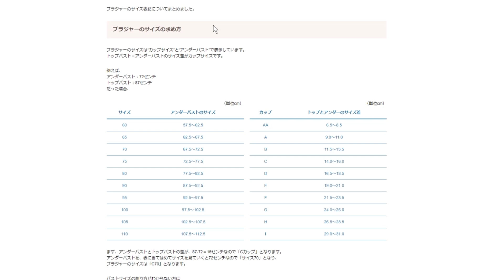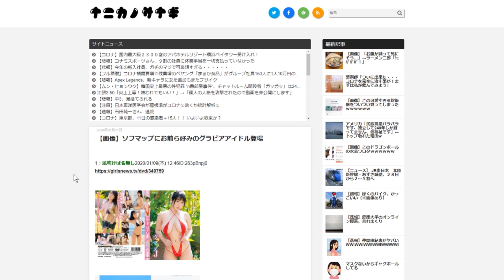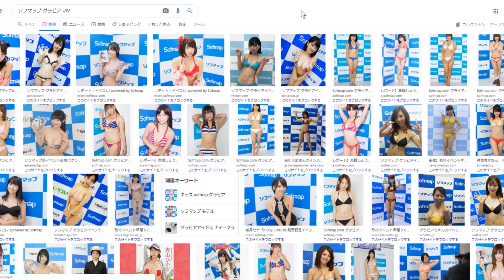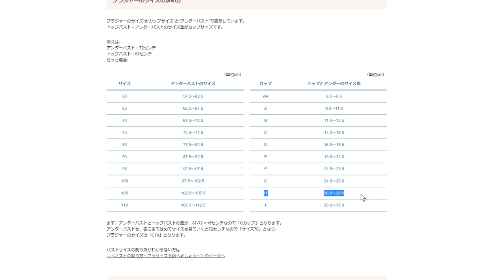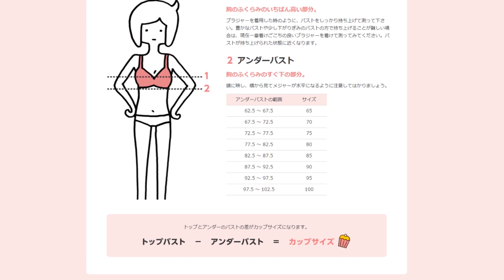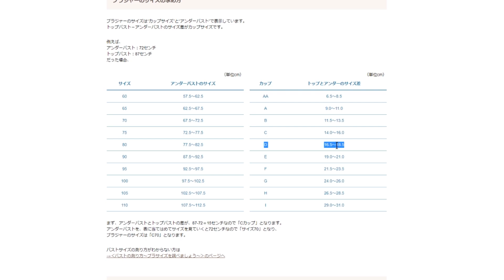倫理と商魂に揺れるＨカップ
【コメント欄のルール】✌🐸✌)三✌🐸✌三(✌🐸✌
①賛否両論、様々な意見を気軽にお書きください。目に止まれば返信します。
②『私以外』の人を誹謗中傷するのは生産性が0なので止めましょう。Twitterでやってください。
③返信が来ない時は無視しているのではなく、ただ気付いてないだけなので気にしないでください。
④基本的にコメントは消しませんが、YouTubeのAIが判断して消える場合があるのでゲスの勘ぐりは止めましょう。私の返信も消される事があるので（笑）